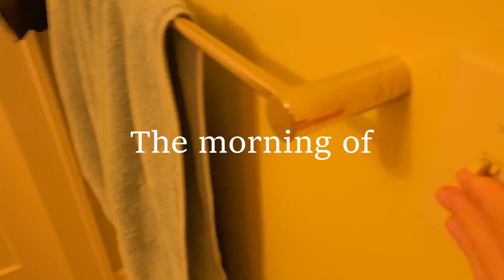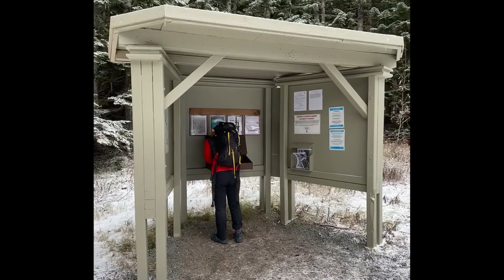Climbing Mt. St. Helens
A successful day of climbing Mt. St. Helens in November. We started at the Climber's Bivouac Trailhead around 10am.

Between November 1st and March 31st, climbing permits are self-issued and available at the trailhead.

We were warned by every party coming down the trail that there was "waist deep" snow at the top, and gale-force winds. Only one group we talked to had made it to the summit. We took our chances and our late start time paid off - bluebird skies at the top, shin-deep snow (you could find the waist deep if you went looking off trail), and normal to high wind.

The mountain was good to us!